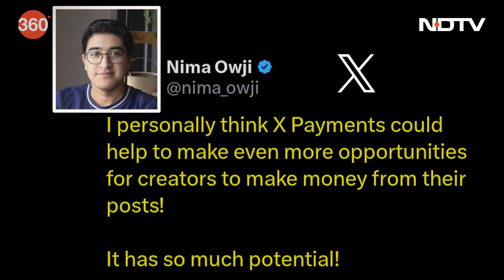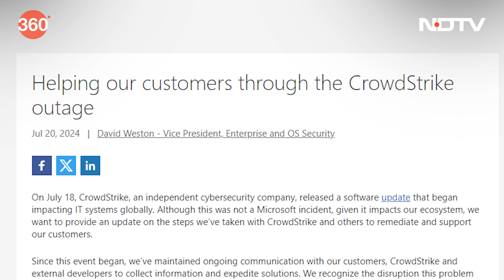Poco Launches Its F6 Deadpool Limited Edition Smartphones In India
Marvel's most popular antihero has made his way to a smartphone, with the launch of the Poco F6 Deadpool Limited Edition that comes with a special design featuring Deadpool and Wolverine on the rear panel. Meanwhile, X (formerly known as Twitter) is moving closer towards the launch of a peer-to-peer payment service, according to an independent app researcher. CrowdStrike recently published a report detailing how its software caused crashes and boot loops on Windows computers around the world. We also discuss how Google's Gemini AI will improve smart home devices and make them easier to use, on the latest episode of Gadgets 360 With Technical Guruji.